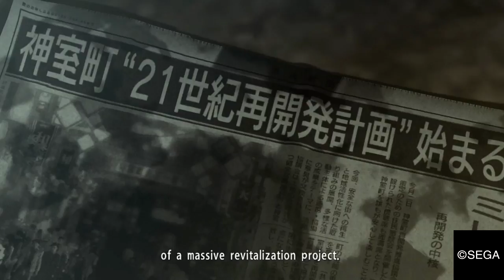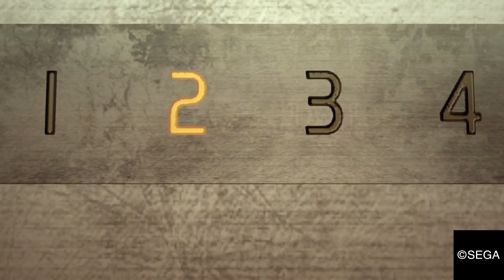YAKUZA 0 Part 6